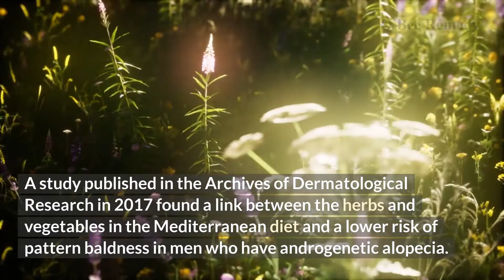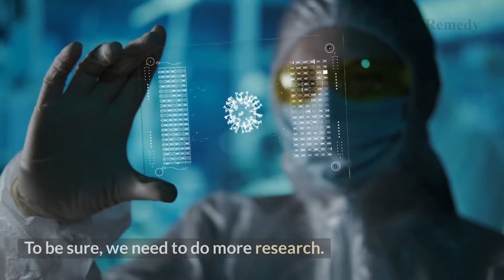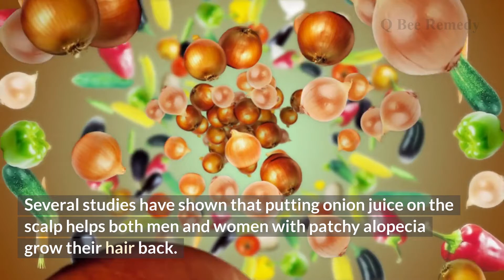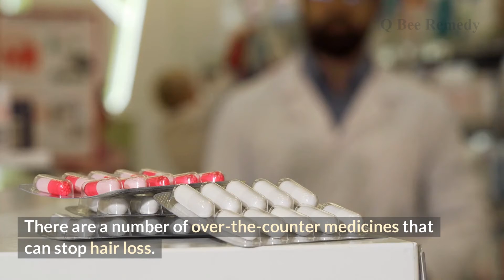10 Easy Ways To Keep From Going Bald- Hair Fall Control Home Remedies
The biggest problem with hair loss is not being able to do anything about it. That's why we're here to show you how to keep your hair from going bald. We'll teach you 10 ways to keep your hair and your confidence.

Timestamps:
0:00 Introduction
0:58 Taking multivitamin supplements
1:28 Following a Mediterranean diet
1:46 Trying a scalp massage
2:05 Putting coconut oil on hair that is damaged
2:28 Try therapy with low-level light
2:52 Caring for your hair
3:20 Using onion juice on the scalp
3:42 Olive oil
4:05 Platelet-rich plasma
4:23 Hair loss medication